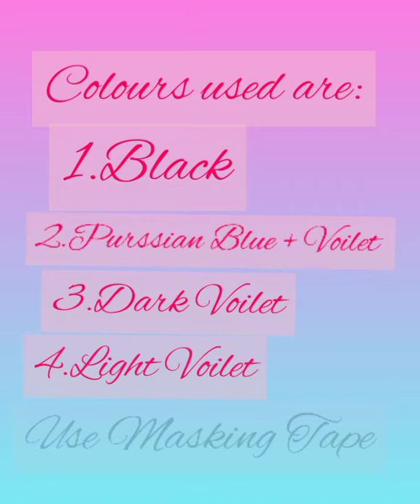✨Beautiful Night Time Scenery✨ || Easy tricks and tips for painting| Paint with me!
Hey there!✨
In this video I showed you some easy and amazing tricks and tips for painting a night time scenery.

As you all know that I have made many sceneries.

📍Note: Reuse of this video is not allowed.

Musician: ASHUTOSH

✨Follow and like my page on Facebook: @creativitybyakshata

Love💗
Akshata.